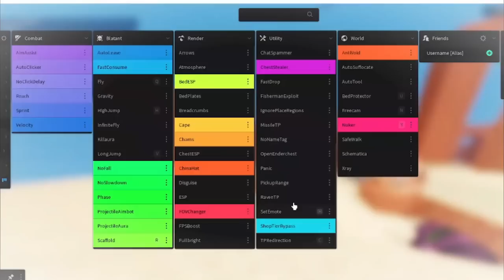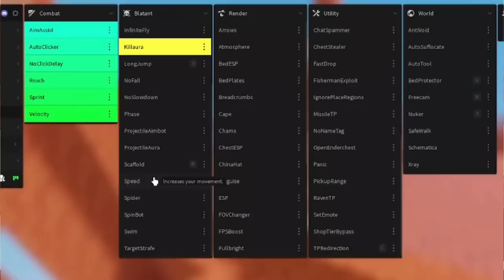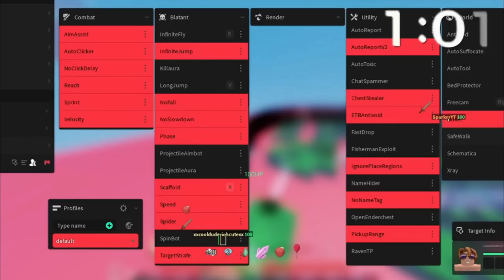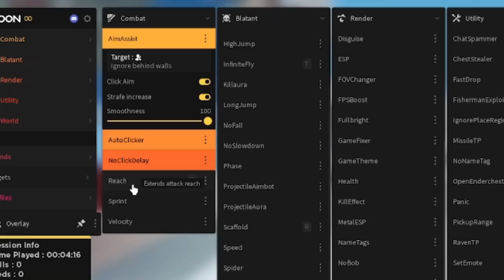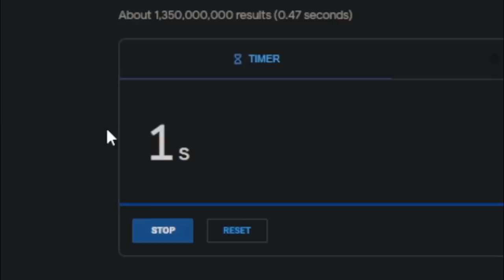Hacker Vs Best Roblox Bedwars Players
I fought Bedwars Best Players, but I secretly hacked on them!
Can they beat me even when I'm cheating?